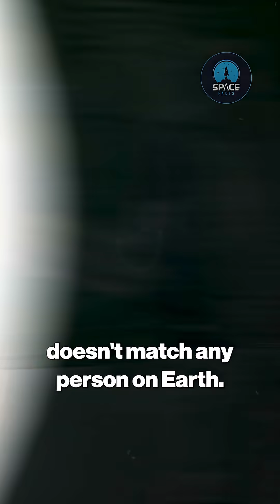NEW IMAGE of 3I/ATLAS Reveals a Secret – NASA Can’t Explain It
Harvard Scientist Warns: 3I ATLAS is giving off metallic alloys that don’t exist on Earth, baffling astronomers worldwide. Could this interstellar visitor be natural—or engineered by an advanced civilization?

Traveling at incredible speeds, 3I ATLAS sheds pure nickel while almost entirely lacking iron, a chemical signature that defies natural processes. Harvard astrophysicist Avi Loeb raises questions about its origin, while its unusual carbon dioxide-rich composition and improbable trajectory past Venus, Mars, and Jupiter add to the mystery. We also explore parallels with ʻOumuamua, kilonova and asymmetric supernova formation theories, and even the possibility of a hidden atomic message encoded in its metals.

From data collected by the Very Large Telescope, James Webb Space Telescope, and ATLAS survey, this cosmic visitor challenges everything we know about chemistry, astronomy, and interstellar travel. Whether natural or artificial, 3I ATLAS could rewrite our understanding of the universe.

Join the discussion: What do you think the glint on 3I ATLAS was?